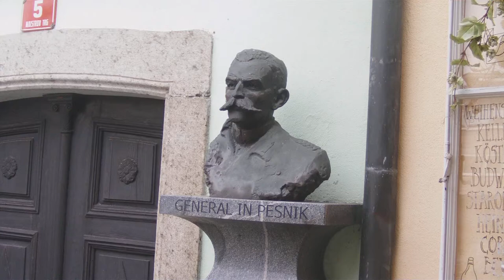Andrej Šiško očisti kip generala Maistra v Kranju